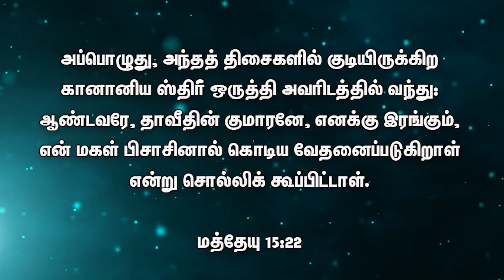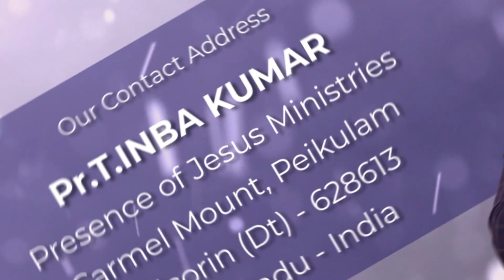தேவனோடு ஒருமணி நேரம் | Online Prayer | Presence Of Jesus Ministries | Pr.T.Inbakumar | 06 July 2023